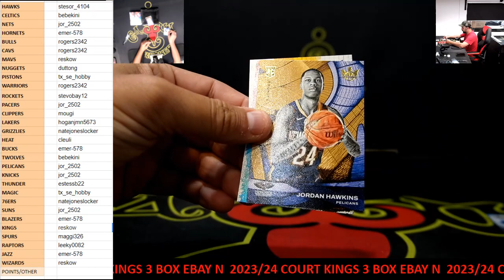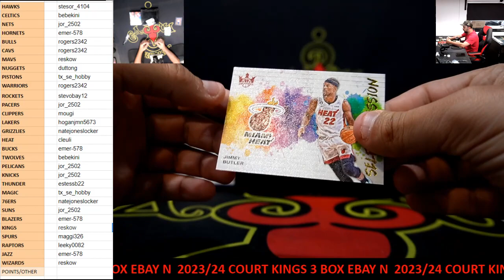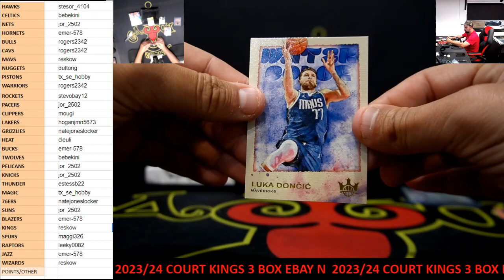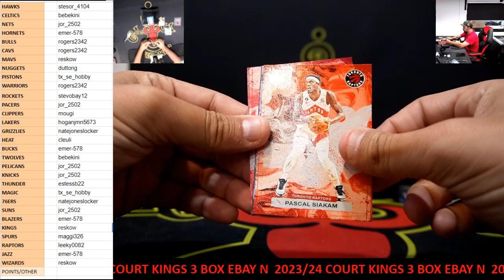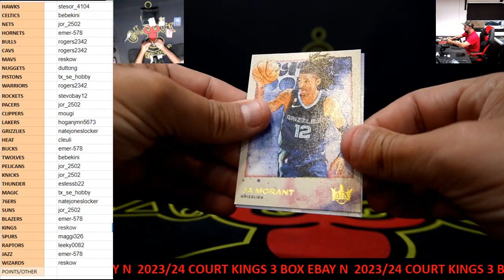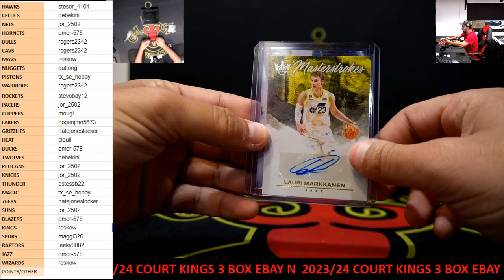CAJUNBREAKER 2023/24 COURT KINGS NBA 3 BOX (N)(EBAY) 4-22-2024